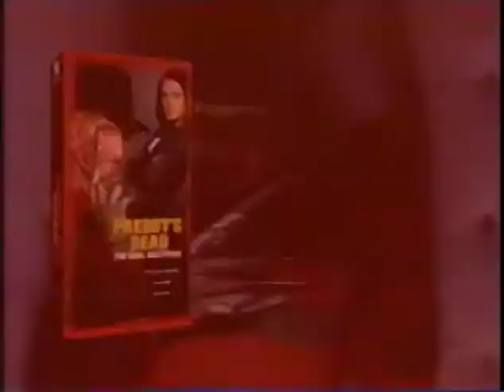A Nightmare on Elm Street DVD & VHS Box Set Promo - 1999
Freddy commands you to drop the big bucks.